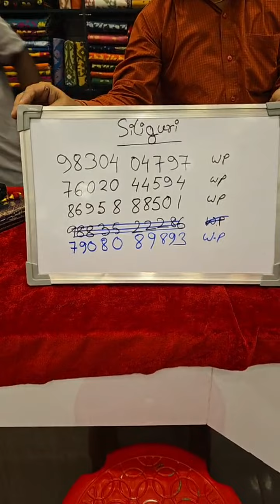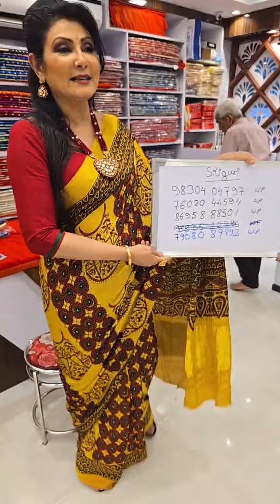Live from Siliguri Store II / 6291063391